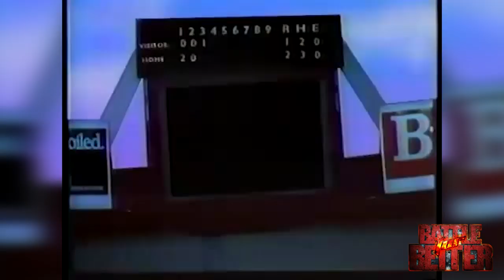Super Nintendo vs Sega Genesis - Battle for Better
Which is better, the Super Nintendo or the Sega Genesis?

Thank you to:
John (Gamester81) for putting this video together and arranging everything/allowing me to post it on my channel.
Chris (NESComplex) for the intro voiceover and title graphics.
Aaron (RetroLiberty) for the youtube thumbnail.
Vlad Lacob for the Logo/graphics.